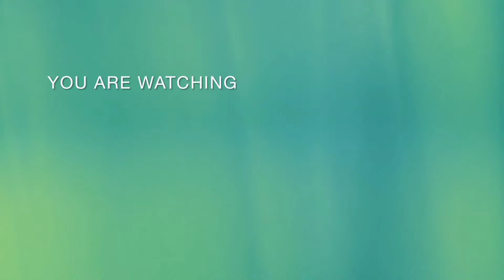RAILWAYS | commuter line di stasiun duren kalibata